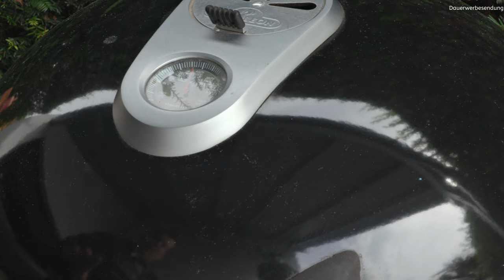GALBI RIBS VOM KUGELGRILL - super schnell und einfach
Galibi Ribs sind eine richtig schnelle Nummer vom Holzkohlegrill. Fingerlicking good!

Nützliches Zubehör:
- Das richtig lange Messer aus meinen Videos*
- Das Kochmesser aus meinen Videos*
- MEATER+ Grillthermometer
- Die Zitronenpresse aus meinen Videos*

Danke!